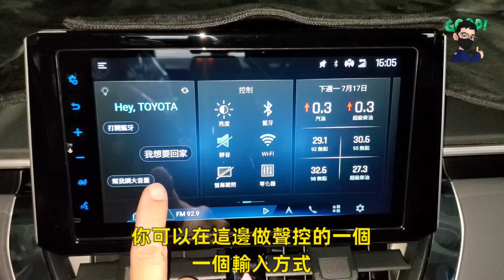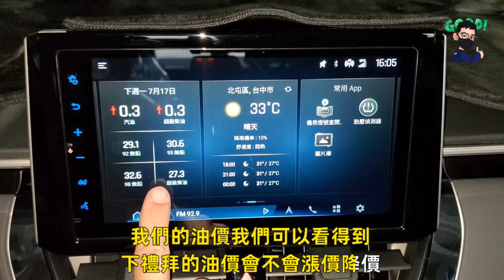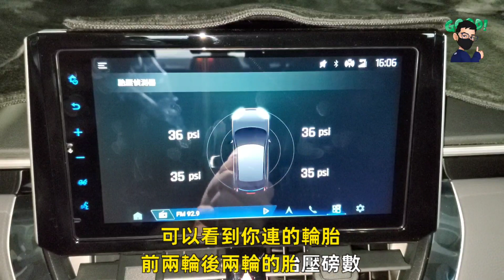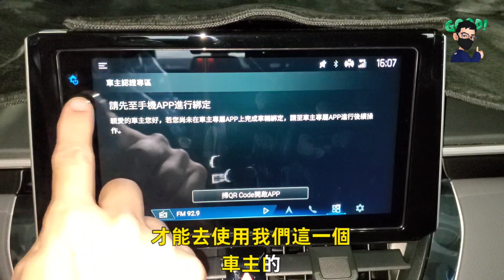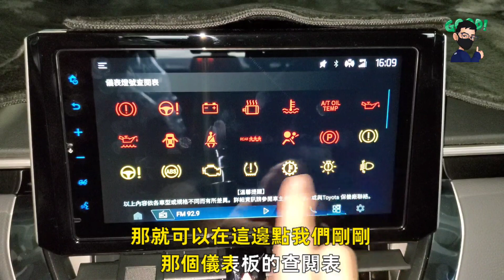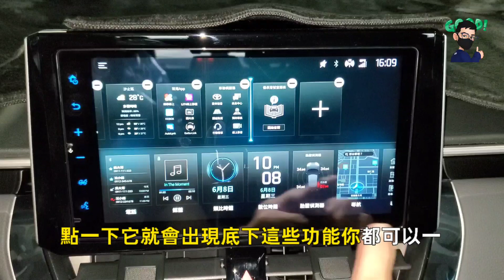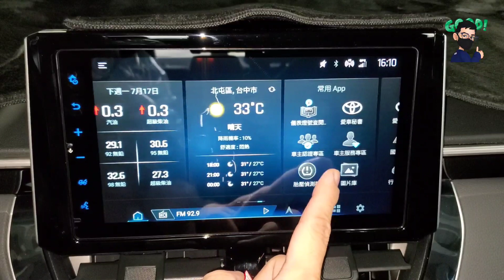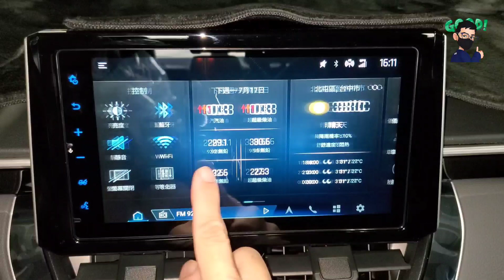TOYOTA Drive+ Link 智能車載影音系統➡ 🏠Home鍵各種卡片功能說明 博勝講解 0921-338852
針對
Driver+ Link
智能車載影音系統
➡ Home鍵各種卡片功能說明
博勝講解
(如果講解聽不習慣的話→請多多包涵)
如有問題➡歡迎留言
如果覺得介紹的車型不錯
有喜歡的話也可以跟博勝聯絡
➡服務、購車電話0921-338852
歡迎詢問新車的相關訊息
如需服務的地方
→歡迎加LINE
如需購買TOYOTA的車🚗
→歡迎介紹給博勝認識
希望您喜歡我們的影片，
感謝您